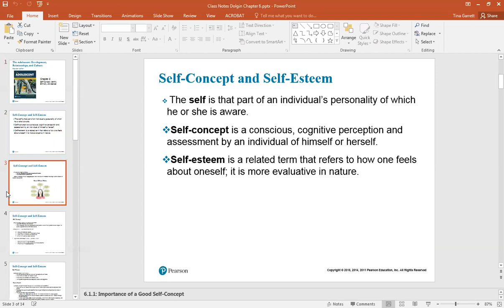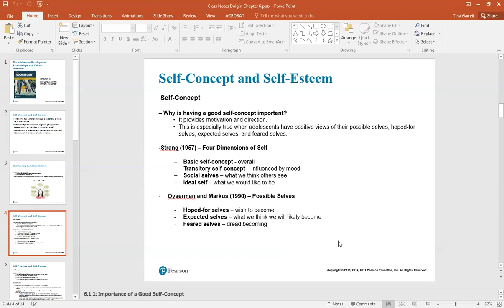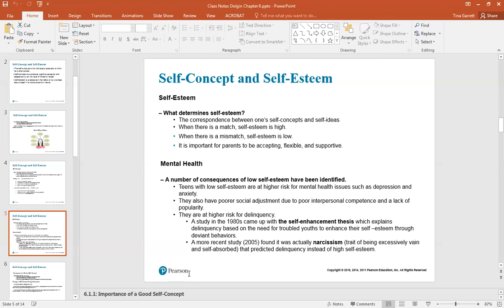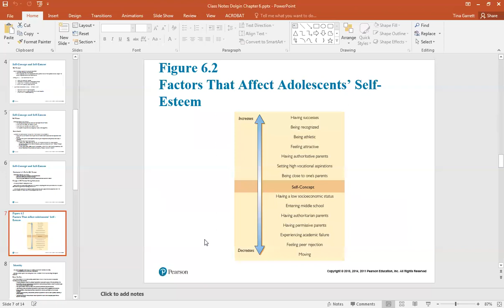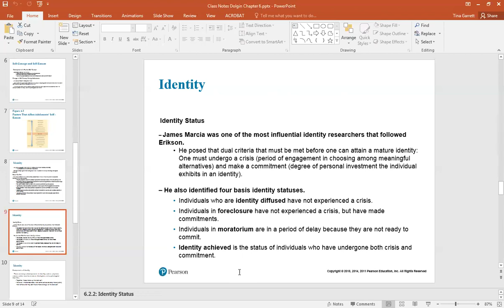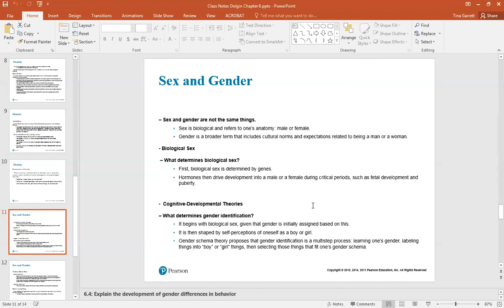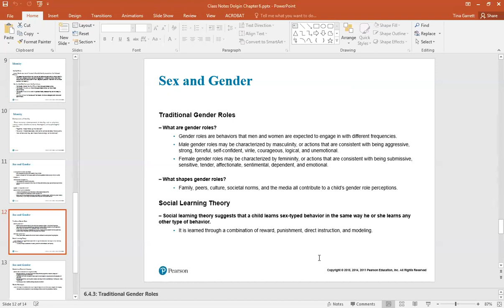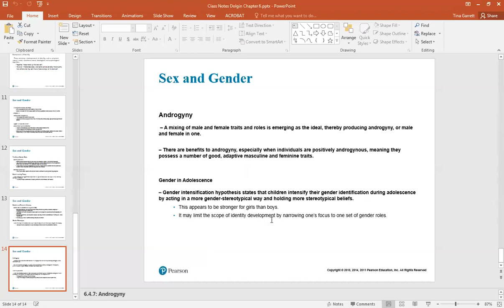Dolgin Class Lecture Chapter 6